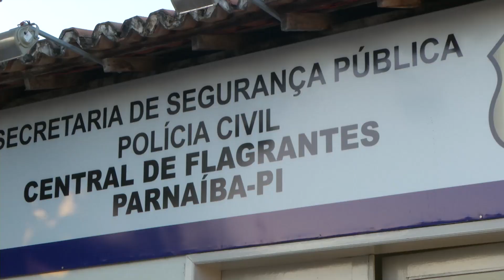HOMICIDIOS: Polícia registra dois homicídios em menos de 24h em Cocal, no Norte do Piauí